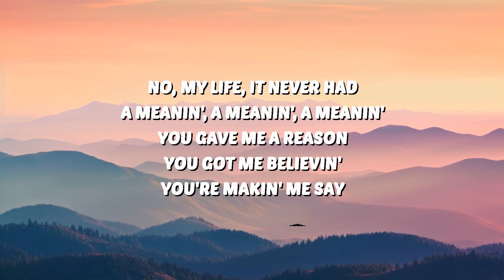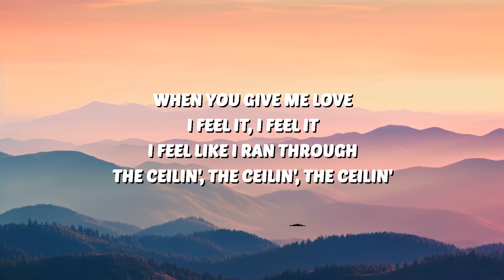Jonas Brothers - Wings (Lyrics) | 30 Mins. Top Vibe music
🎤 Lyrics:
[Chorus: Nick Jonas]
You are the one, the sun, the light of day
You are the wings I need to fly away

[Post-Chorus: Joe Jonas]
When you give me yêu, I feel it, I feel it
I feel like I ran through the ceilin', the ceilin', the ceilin'
No, my life, it never had a meanin', a meanin', a meanin'
You gave me a reason, you got me believin', you're makin' me say

[Chorus: Nick Jonas]
You are the one, the sun, the light of day, yeah

[Post-Chorus: Joe Jonas]
When you give me yêu, when you give me yêu, feel it, I feel it
It feels like I ran through the ceilin', the ceilin', the ceilin'

[Chorus: Nick Jonas & Joe Jonas, Joe Jonas]
You are the wings I need to fly away (The wings I need to fly)

[Bridge: Joe Jonas, Nick Jonas & Both]
It was you (It was you), it was you, it was you from the first time, oh
Always knew (Always knew), always knew
You know you gave me a reason, you got me believin', you're makin' me say

[Chorus: Joe Jonas]
You are the one, the sun, the light of day (Mmm-mmm-mmm)